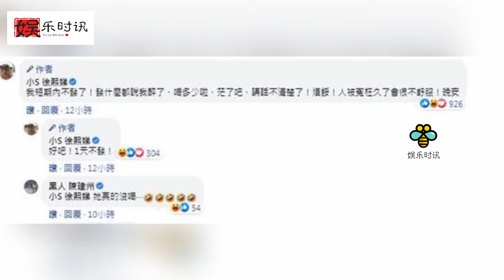小S调侃黑人被质疑又喝醉了 怒怼：被冤枉不舒服